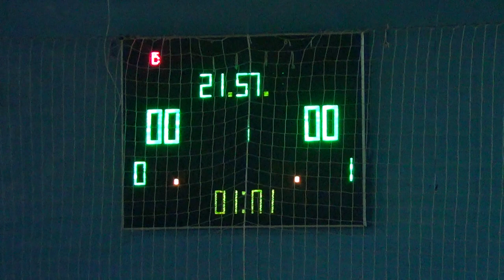5 лига Cykoria – Gym4Fit 1